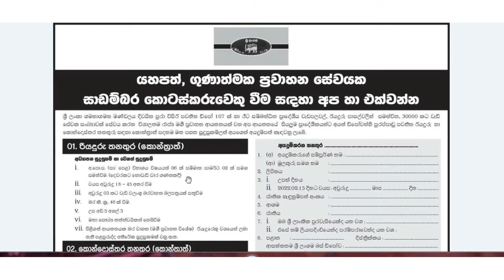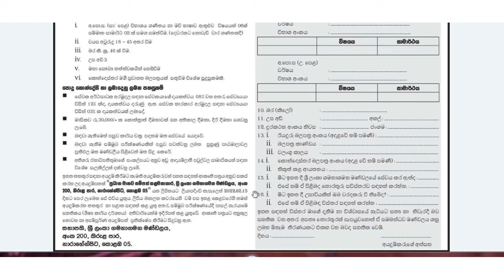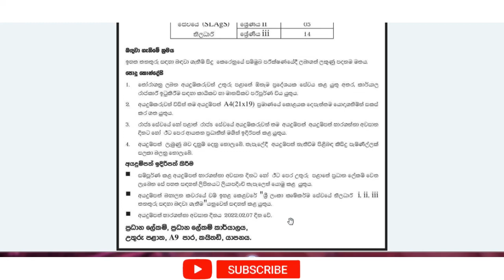jobs vacancies 2022|SLTB job vacancies|adu adayam labi rekiya|Driving|dinamina gazette@TVDenethaChannel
රැකියාවක් බලා සිටි සියලු දෙනාට දැනගැනීමට හැකිතාක් share කරන්න.
Government jobs vacancies 2022|Dinamina gazette

PDF Application එක ලබා ගැනීමට comment කරන්න 👍